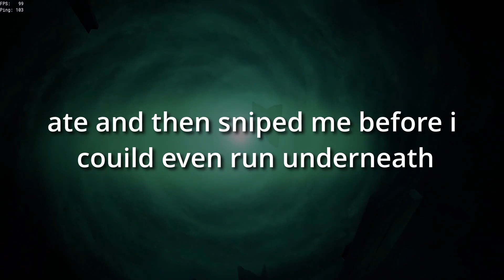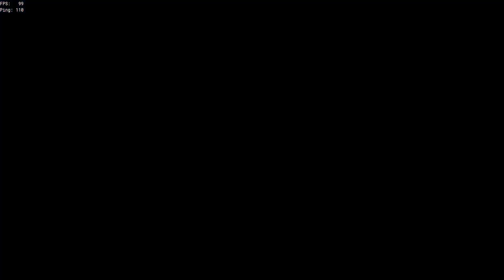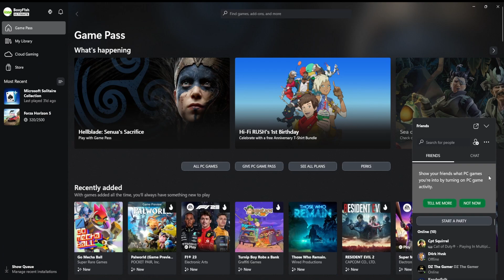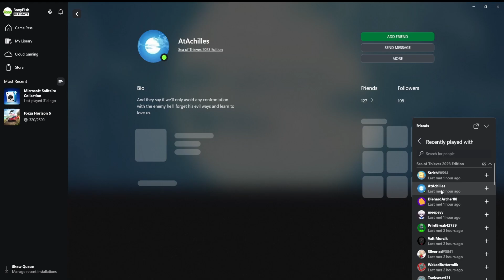Angry Streamer Thinks I'm Cheating In Sea Of Thieves!